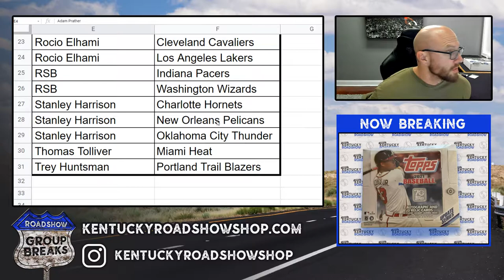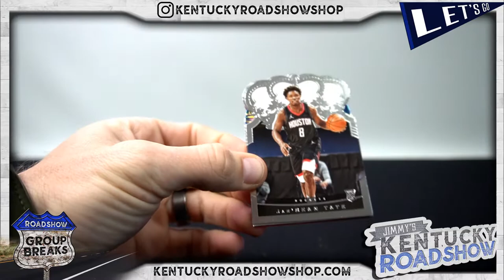Missing Crown Royale Tmall from Basketball Mixer- 12 Box Break #1